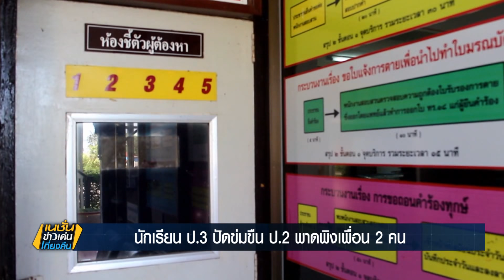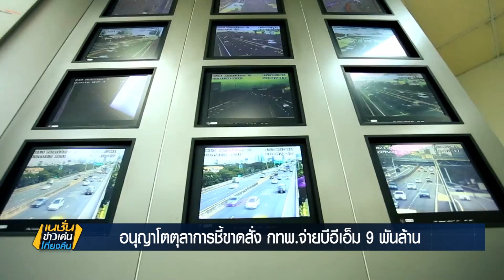มาแล้ว เนชั่นข่าวเด่นเที่ยงคืน NationTV 31-10-61